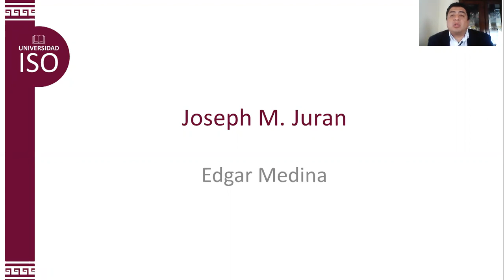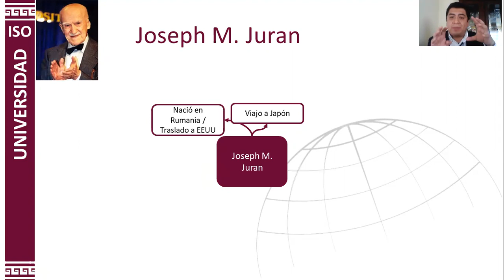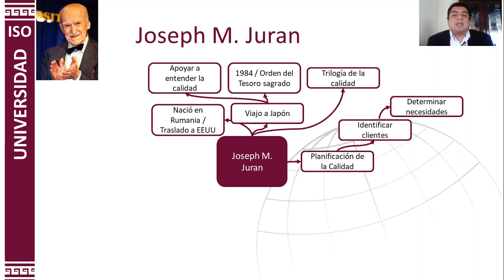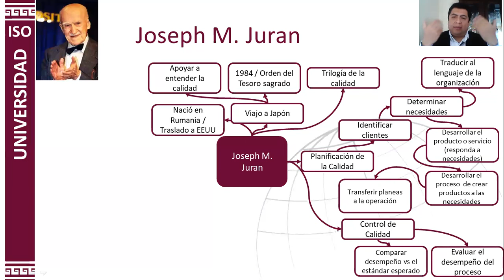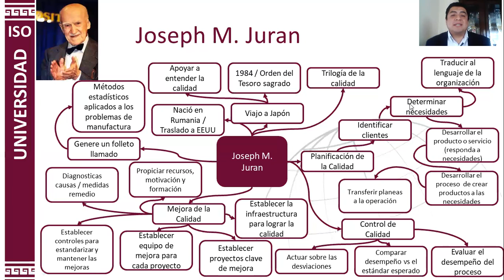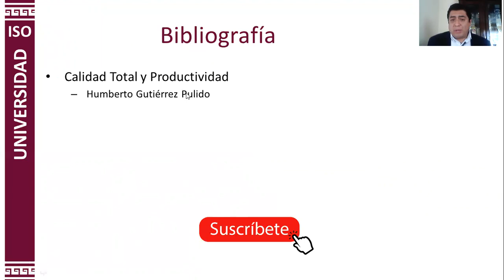✌ Los principios de Calidad Joseph M. Juran ¿Quién fue? su trilogía, frases y aportaciones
En este capitulo te hablo acerca de los aportes de Joseph M. Juran en las bases de todo sistema de gestión de calidad ISO 9001:2015 | Los principios de Calidad | los Gurus de Calidad.

Recuerda que busco compartir el conocimiento de:
→ Sistemas de gestión de calidad ISO 9001
→ Sistemas de Gestión de Ambiental ISO 14001
→ Sistemas de Gestión de Seguirdad y Salud en el Trabajo ISO 45001
→ Sistemas de Gestión de Inocuidad Alimentaria ISO 22000